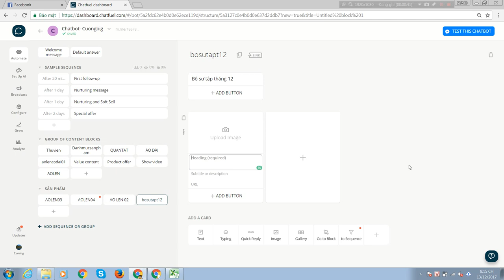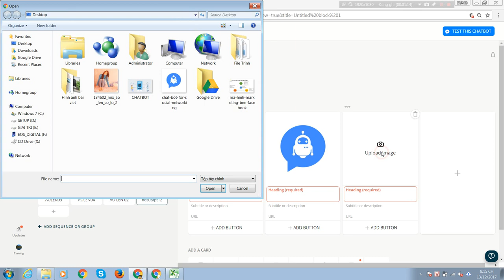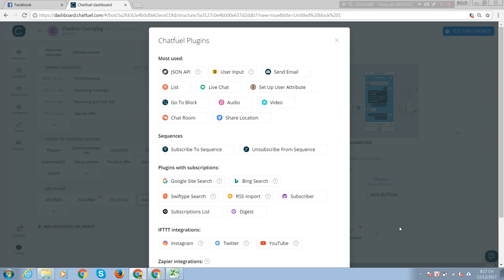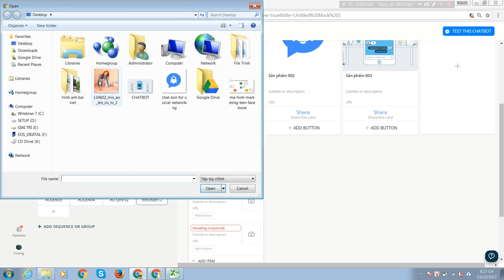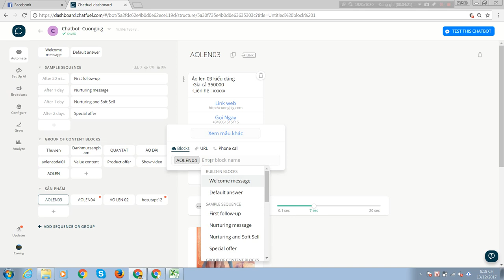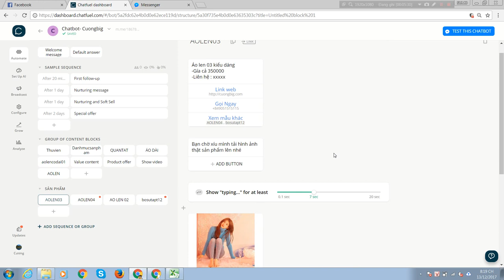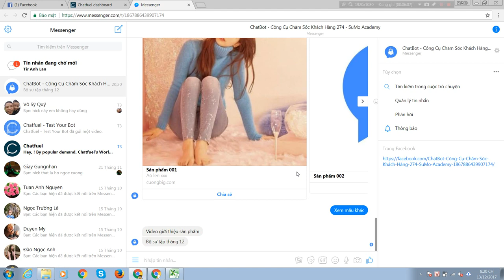Chương 3-13 Block list nhiều sản phẩm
Block list nhiều sản phẩm